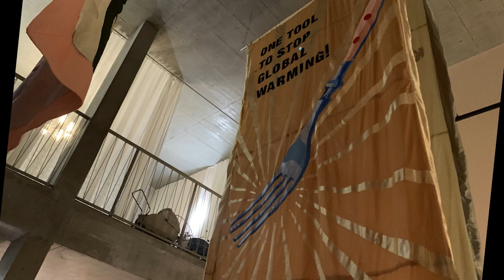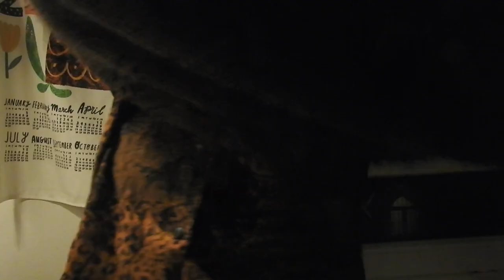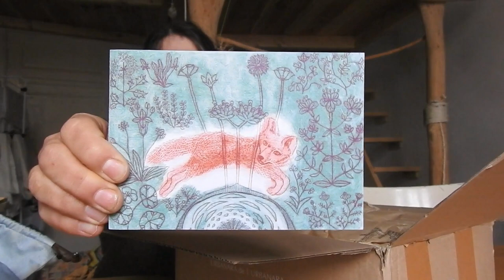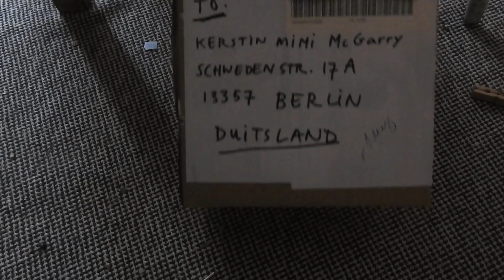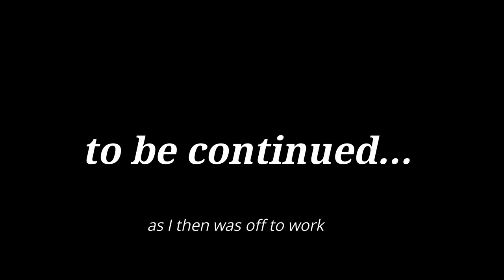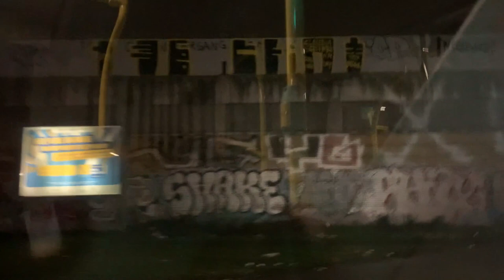vlogmas - knits in Berlin 2022 day 01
yarnchix vlogmas opens up. after a silly count down to vlogmas day 01 here we are:
daily videos by your in house woolly hen, Mimi, created alongside family life and as I work in a local yarnsotre ,with plenty yarn-y content- today with a very special visitor at Wollen Berlin.
Guess who?

I walk and chat with friends, morning routine, knitting, and commuting in Berlin  including corona self-testing (warning)-
In December you can watch my daily Vlogs,

It _s the first day of stashvent and our swap countdown calendars are hopefully now all with their recipient.

x one is still traveling and I hope not far from its future new home/hands.